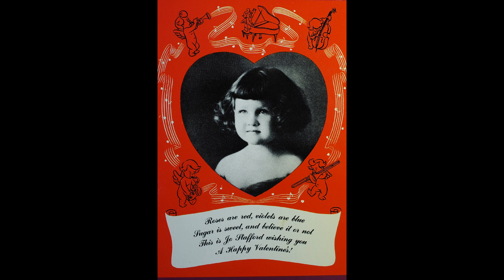33 ⅓ RPM,Jo Stafford ; [Georgia On My Mind]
LP, Compilation
Jo Stafford – Music Of My Life
Corinthian Records – COR 123
A2 Georgia On My Mind

An original LP seems whether is probably Capitol Records -- T 1921.
(Jo Stafford – The Hits Of Jo Stafford)
Release；1963,